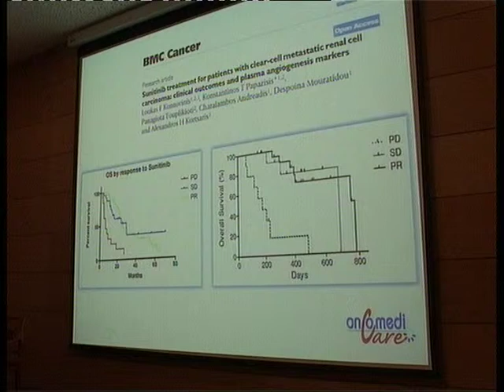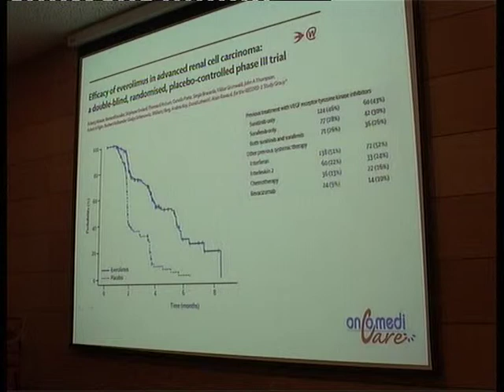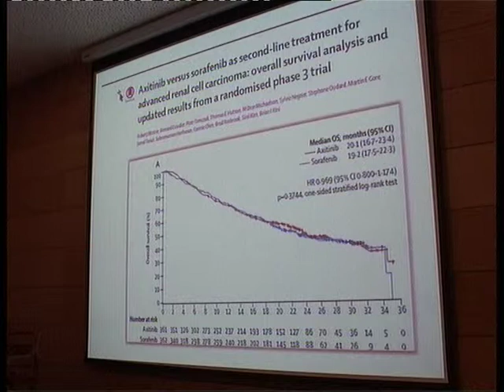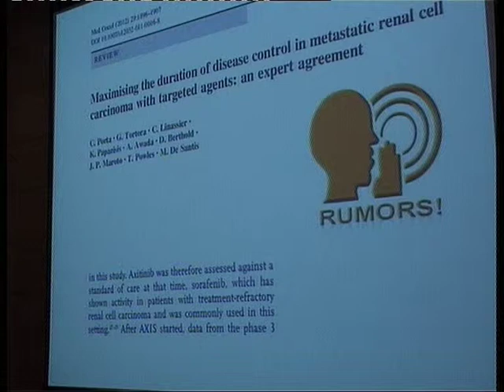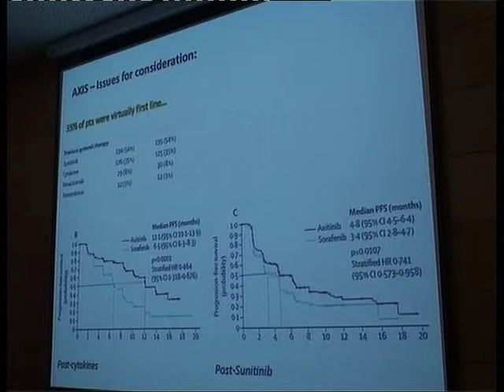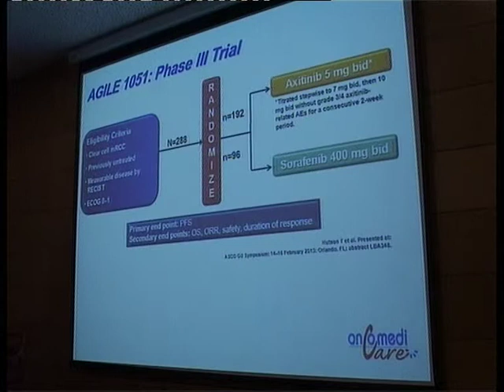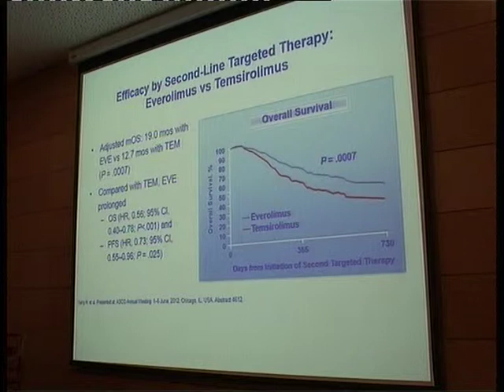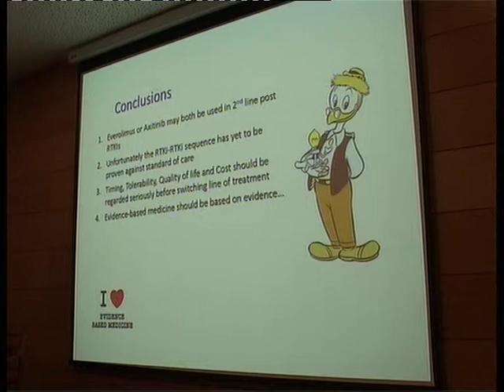Conferinta SNOMR 2013 - Prof. Papazisis